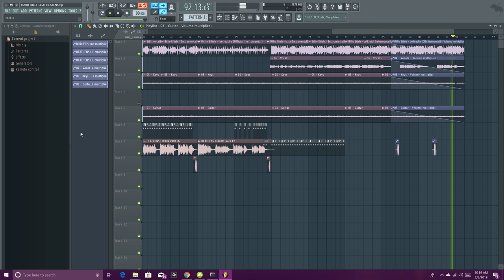Breaking The Habit Mashup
Samples in Track
Billie Eilish- Bellyache
Twenty One Pilots- Heathens
My Own Beats and of course Linkin Park